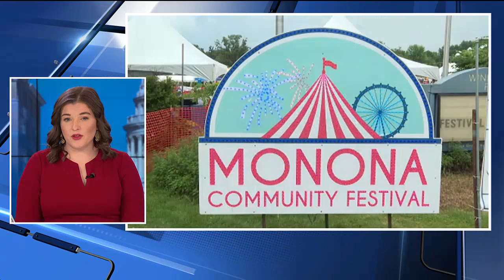Monona Community Festival may continue next year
The Monona Community Festival may not be over quite yet.